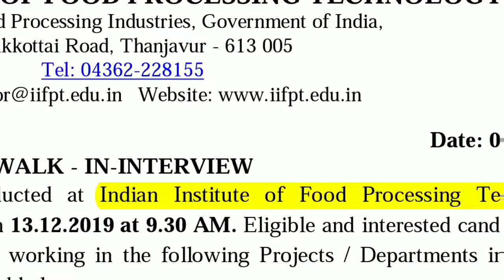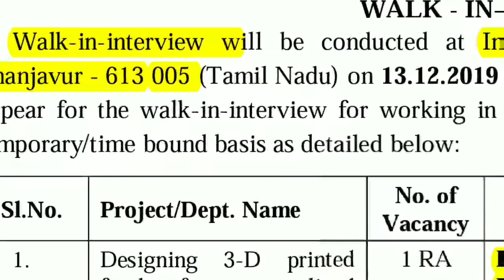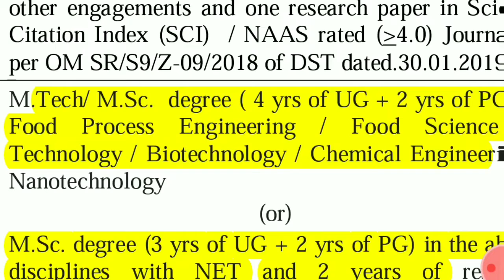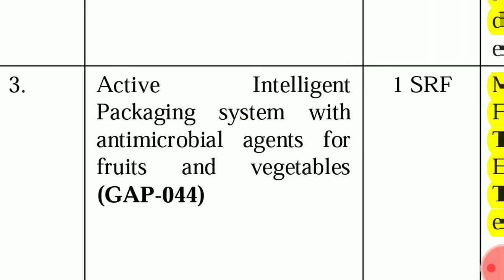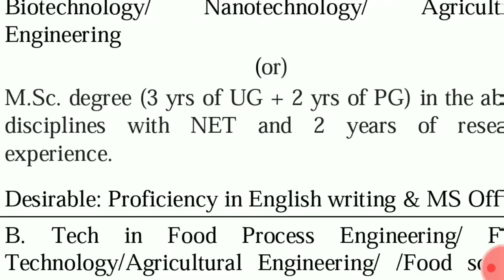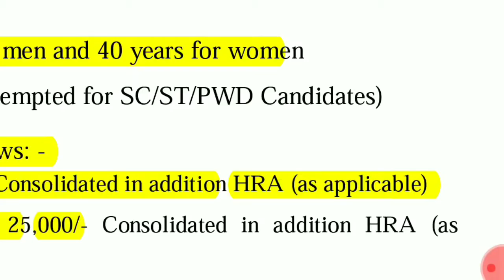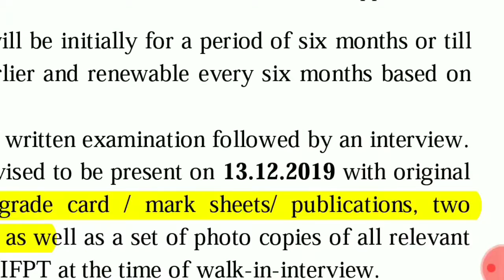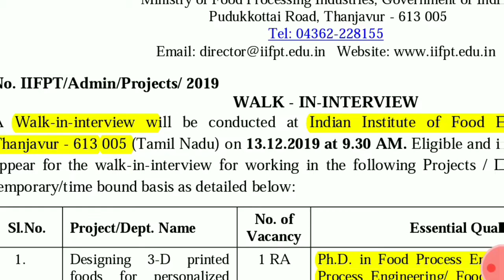JOB ALERT.Very very important.Walkin-Govt Job-Indian institute of Food Processing Tech-Sal-40,000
Hi friends,
   Shared u a Walk-in detail of an important Recruitment of IIFPT-Govt of India
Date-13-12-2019